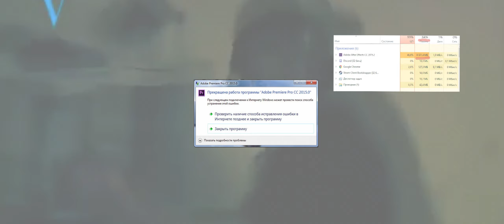TOYOTA - НАШЕ ВСЁ (ФУЛЛ ХД)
Извиняюсь, не в описании, а в комментах (для безопасности)